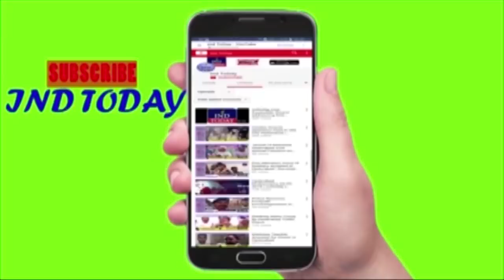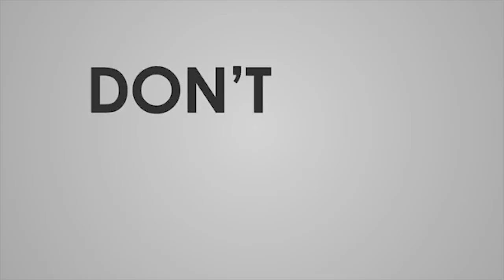AIMIM's Second MLC from Shia Community Mirza Riyaz-Ul-Hassan Effendi takes oath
AIMIM's Second MLC from Shia Community Mirza Riyaz-Ul-Hassan Effendi takes oath here on Monday at Telangana State Legislature Council. TRS Party Working Presindet K T Rama Rao and others were present.